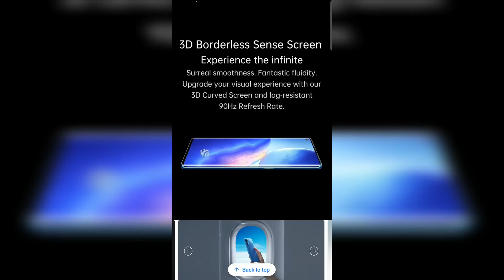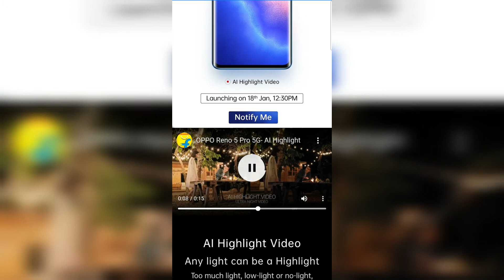Oppo Reno 5 Pro 5G Launching 18 January|65W SuperVOOC Fast Charger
oppo reno 5 pro 5g expected price in india,
oppo reno 5 pro 5g launch date in india,
oppo reno 5 pro 5g release date in india,
oppo reno 5 pro 5g vs realme x7 pro,
oppo reno 5 pro 5g vs vivo v20 pro,
oppo reno 5 pro 5g vs oneplus nord,
oppo reno 5 pro 5g vs oppo reno 4 pro,
oppo reno 5 pro 5g vs,
oppo reno 5 pro 5g vs x7 pro,
oppo reno 5 pro 5g vs mi 10i,
oppo reno 5 pro 5g vs oppo reno4 pro 5g,
oppo reno 5 pro 5g zoom test,
oppo reno 5 pro 5g 91mobilesoppo reno 5 pro 5g unboxing,
oppo reno 5 pro 5g 91mobiles